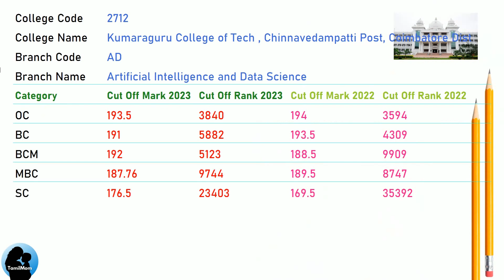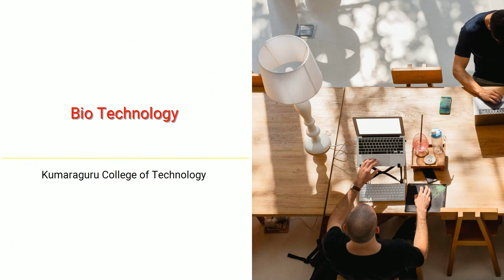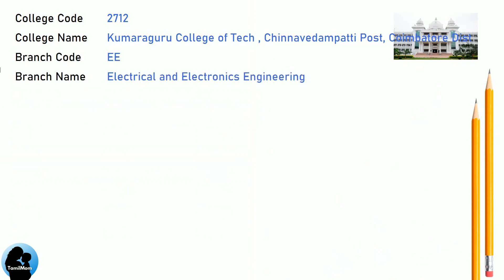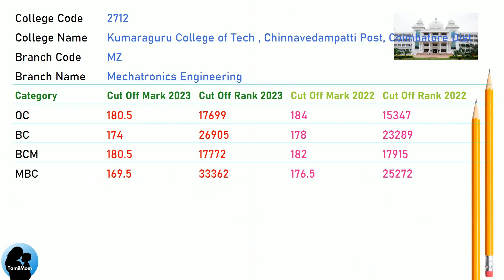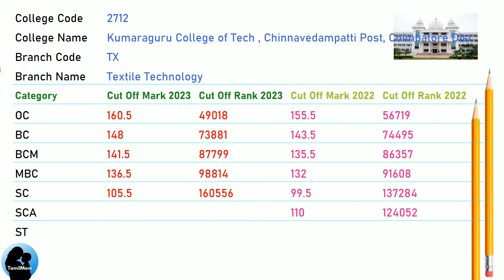TNEA 2024 🔥| Kumaraguru College of Technology Coimbatore | Kumaraguru Coimbatore Cut Off 2023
Kumaraguru College of Technology Coimbatore 2023 Cut Offs for Artificial Intelligence and Data Science
Kumaraguru College of Technology Coimbatore 2023 Cut Offs for Aeronautical Engineering
Kumaraguru College of Technology Coimbatore 2023 Cut Offs for Automobile Engineering
Kumaraguru College of Technology Coimbatore 2023 Cut Offs for Bio Technology
Kumaraguru College of Technology Coimbatore 2023 Cut Offs for Civil Engineering
Kumaraguru College of Technology Coimbatore 2023 Cut Offs for Computer Science and Engineering
Kumaraguru College of Technology Coimbatore 2023 Cut Offs for Electronics and Communication Engineering
Kumaraguru College of Technology Coimbatore 2023 Cut Offs for Electrical and Electronics Engineering
Kumaraguru College of Technology Coimbatore 2023 Cut Offs for Electronics and Instrumentation Engineering
Kumaraguru College of Technology Coimbatore 2023 Cut Offs for Fashion Technology
Kumaraguru College of Technology Coimbatore 2023 Cut Offs for Information Technology
Kumaraguru College of Technology Coimbatore 2023 Cut Offs for Mechanical Engineering
Kumaraguru College of Technology Coimbatore 2023 Cut Offs for Mechatronics Engineering
Kumaraguru College of Technology Coimbatore 2023 Cut Offs for Textile Technology